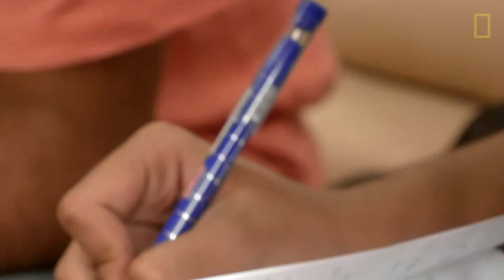Slow Journalism | Explorers in the Field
Switch to airplane mode, settle in, and absorb the world around you. Step forward and notice how the landscape changes, what the people wear, and the feeling of your feet on the ground. Paul Salopek, writer and National Geographic Explorer, takes this approach each day as he asks questions, listens, and reflects—a process he's coined, "slow journalism."